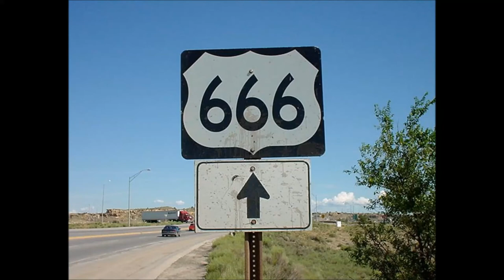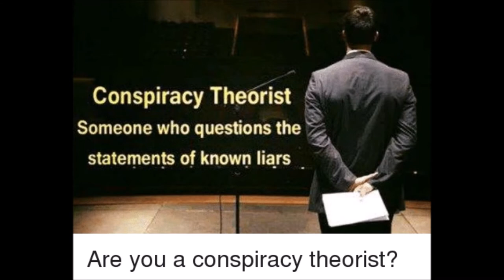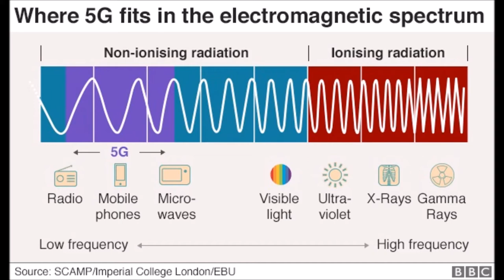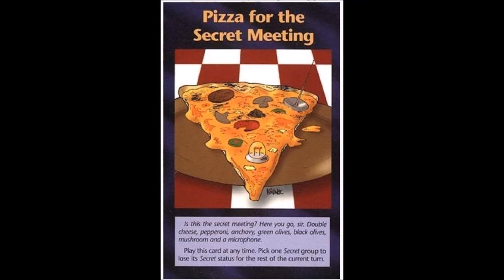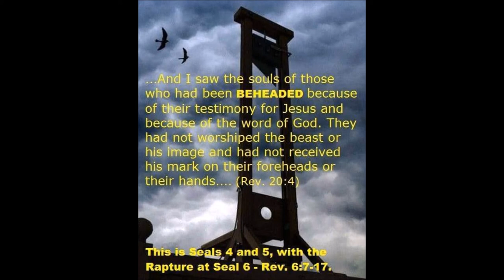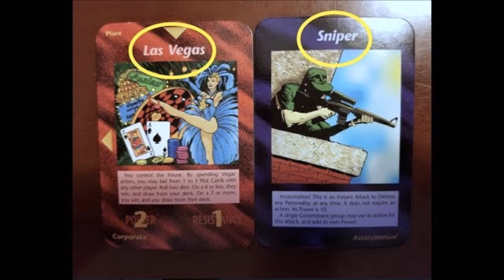Mass Madness Medley